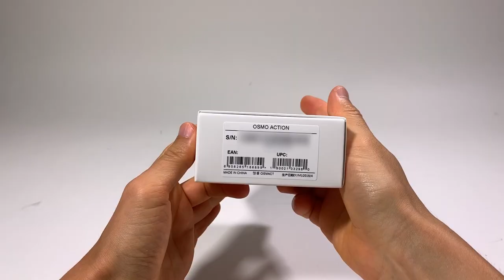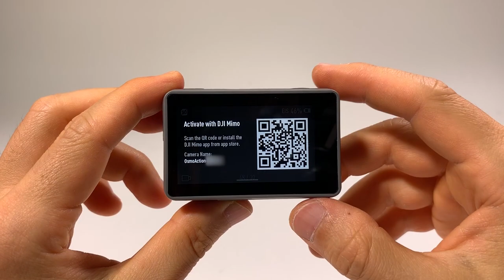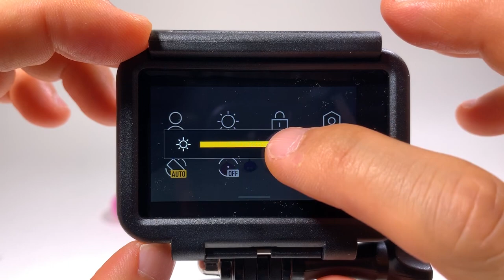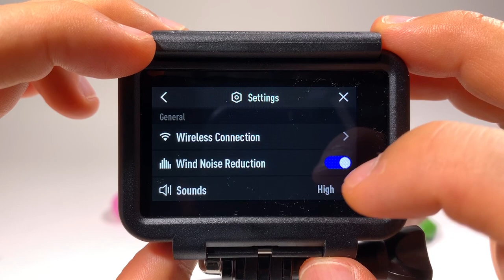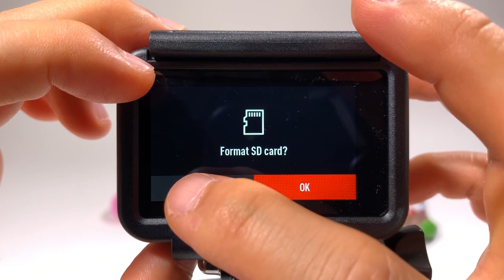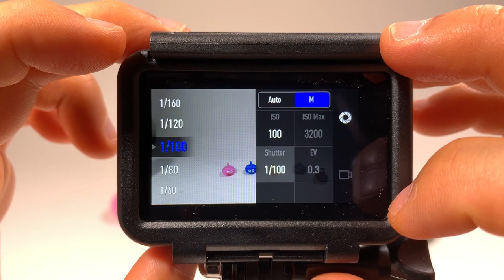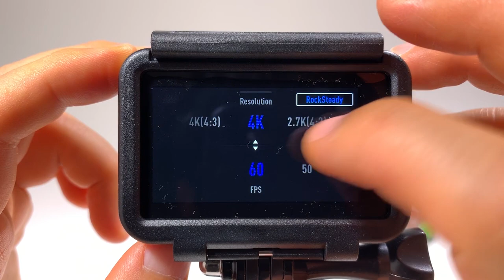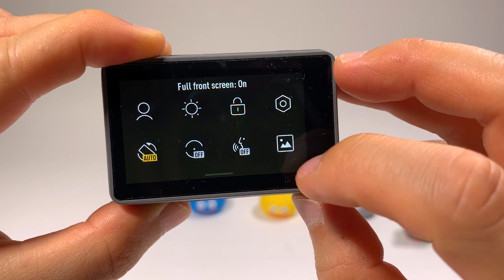DJI Osmo Action Unboxing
00:16 Unboxing.
02:30 Check the Osmo Action and GoPro mounts are compatible.
03:35 Turn on.
03:50 Check the function.
04:16 Check the Create/Manage Custom Mode.
07:15 Check the Exposure Parameter Settings and Image/Video Settings.
*I accidentally skipped the color setting. Color setting can choose either Normal or D-Cinelike.
08:47 Check the Resolution, Fps and Ratio Settings.
09:40 Check the Shooting Modes.
10:03 Check the Playback Mode.
10:15 Use the QS button on the side to switch the Shooting Modes.
10:52 Try using the Front Monitor.
12:00 Recording test.

Shooting Location :
Tokyo, JAPAN